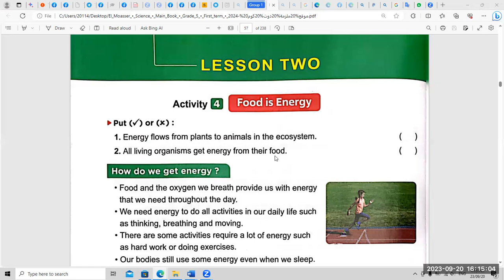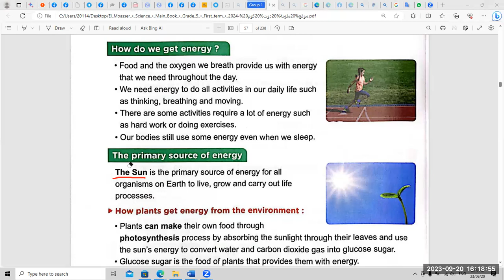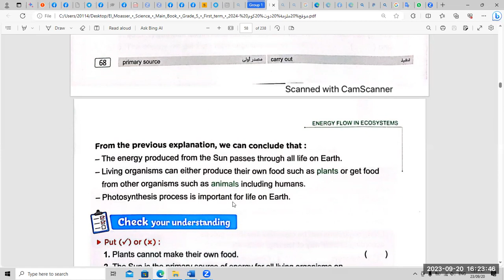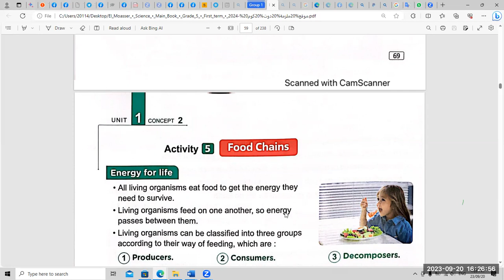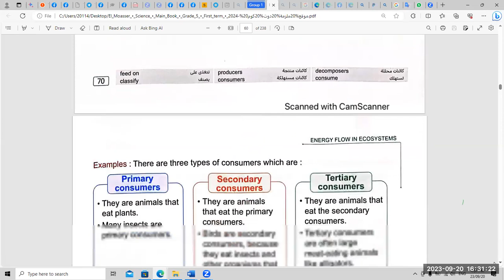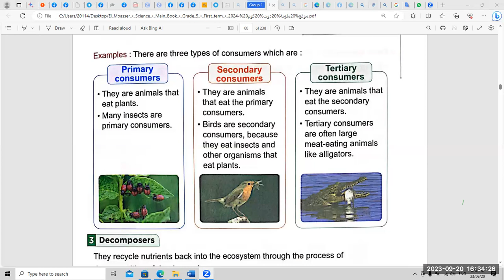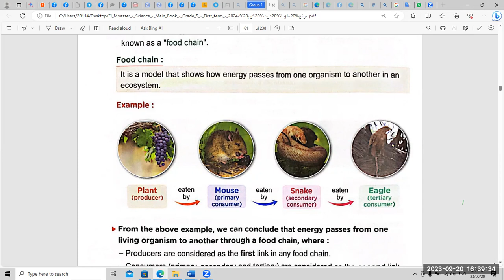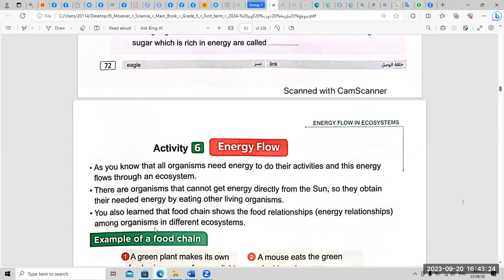g5- science - lesson2- concept 2- unit one- food chain